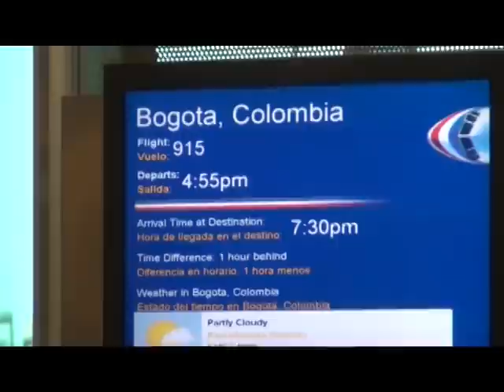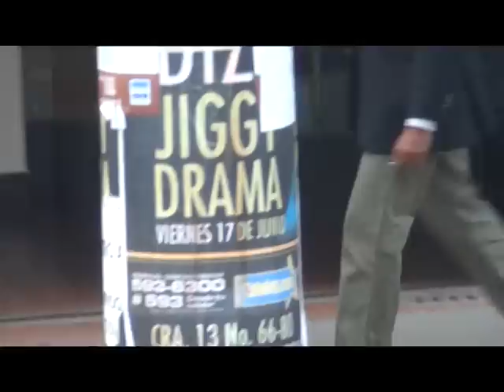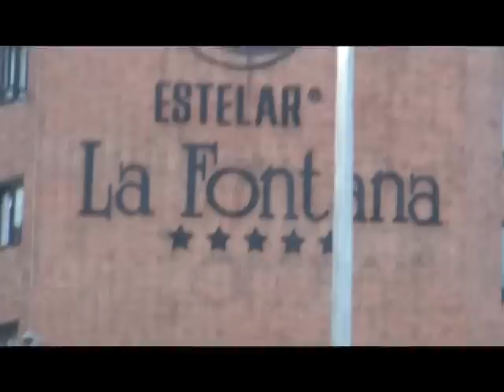Going Home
A tribute memoir of sorts to my return home to Colombia for the first time since my birth last summer. To date, this has been the work in which I was most personally invested. For me, it serves to recreate a feeling rather than a detailed recollection of the events that transpired on the trip or prior to it. I hope you enjoy it!

             "Coming Home (ft. Skylar Grey)" Diddy Dirty Money